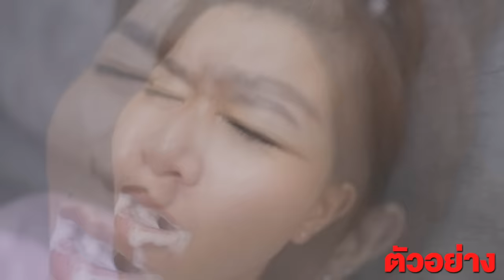ปวดท้องหนักมาก!!! เพราะกินเยลลี่ลูกตา หนังสั้น พี่ฟิล์ม น้องฟิวส์ Happy Channel